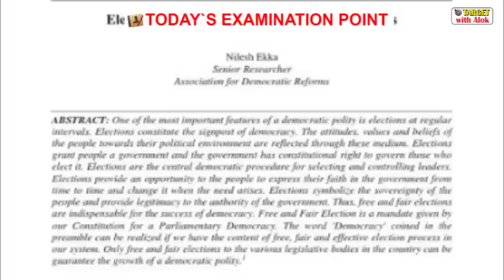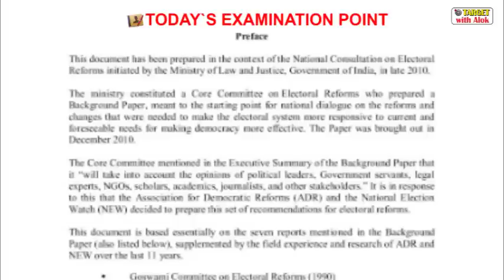Today’s Examination Point, राजनीतिक अपराधिकरण की समस्या13th July, 2020